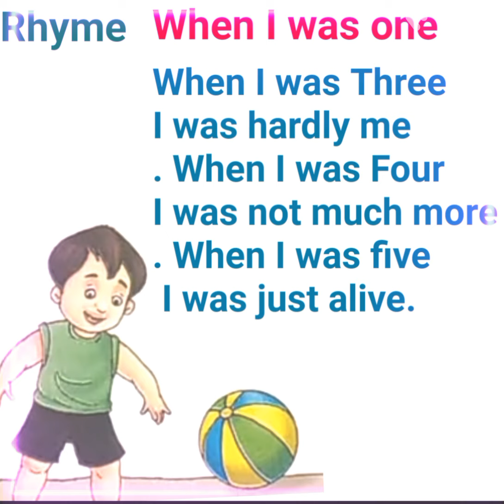Rhyme, when I was one